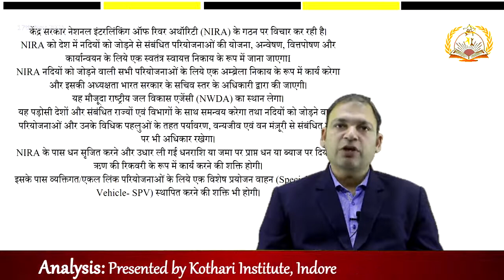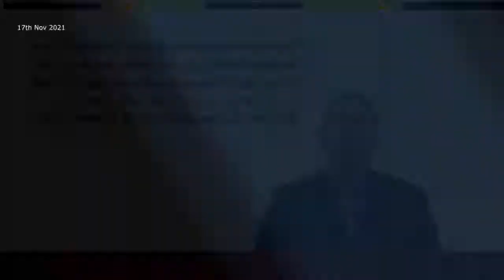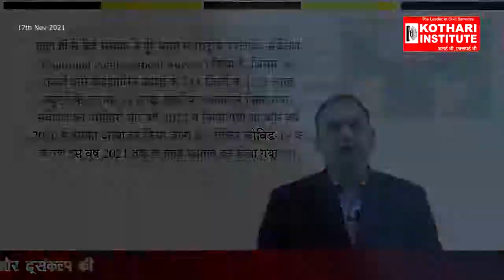17 Nov 2021 Current Affairs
UPSC syllabus in hindi MPPSC pre syllaus Online classes for MPPSC
UPSC pre+mains interview questions UPSC study material
4yearintregatedcourseforupsc 4yearfoundationcourseforupsc/ias#becomeaniasofficerafter12th
BCOM + IAS course in Indore#BCOM course with civil services prepration
College for IAS prepration with BSC in Indore#UPSCpreprationwithUGmanagementdegree
Best degree course for IAS Exam Preparation best course after 12th for ias
College for IAS prepration UG + IAS Prepration Which UG course best for IAS?
How to prepare for IAS After 12th boards? Which college is best for ias preparation?
Which stream is best for UPSC after 12th? Which stream is best for UPSC after 12th?